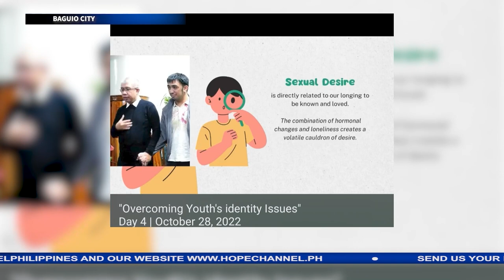Youth Oriented Revival Series ginanap sa Baguio Central SDA Church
Ang nasabing series ay may temang, “When Facing the Giants: Discipling Youth through Crisis” at pinangunahan bilang tagapagsalita mula sa North Philippine Union Conference ni Pr. Jose Orbe, Jr. at ng kanyang anak na si Cathria.
Nagbabalita si Jackson Claudio…